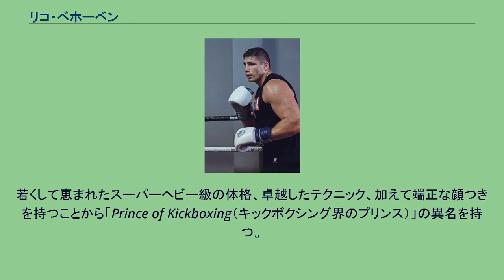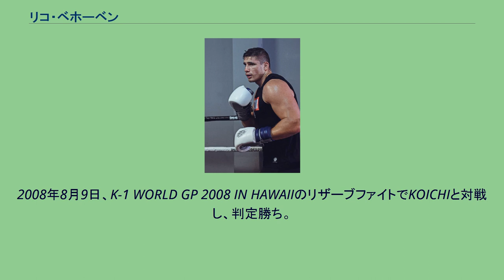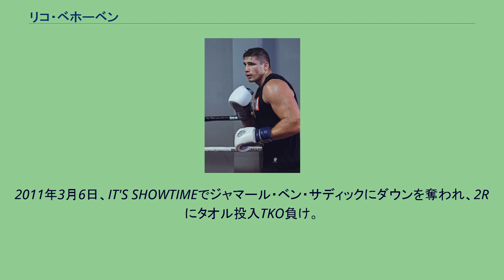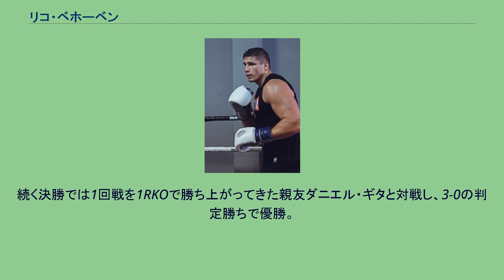リコ・ベホーベン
リコ・ヴァーホーベン（Rico Verhoeven, 1989年4月10日 - ）は、オランダの男性キックボクサー。
北ブラバント州出身。
スーパープロジム/チーム・リコ所属。
現GLORY世界ヘビー級王者。
K-1時代はリコ・ヴァーホーベンと表記されていた。
日本のメディアからはリコ・フェルホーフェン、リコ・フェルフーフェンと表記されることもあり、オランダ語発音により忠実である。
若くして恵まれたスーパーヘビー級の体格、卓越したテクニック、加えて端正な顔つきを持つことから「Prince of Kickboxing（キックボクシング界のプリンス）」の異名を持つ。
10代の頃からその才能を高く評価されており、アーネスト・ホーストから「まだ成功を収めていない若手の中で最も有望な才能と素晴らしいポテンシャルを持っているし、いずれビッグな選手になる」と評価され、ピーター・アーツに憧れていることもあって「アーツ2世」と呼ばれていた。
24歳で世界最大のキックボクシング団体GLORYのヘビー級世界トーナメントで優勝を果たし、憧れのアーツの引退試合の相手も務めた。
練習仲間であるプロボクシング世界ヘビー級チャンピオンのタイソン・フューリーからは「リコとのスパーリングでテンプルにパンチをくらって2度もカットしてしまった」「リコはキック界においてもトップファイターだが、プロボクシングに転向しても1～2年で簡単にトップになれる」と絶賛されている。
また、総合格闘技への参戦も視野に入れて練習しており、グラップリングルールの小規模なトーナメントにも出場するなどしている。
子供の頃から日本のアニメ「ドラゴンボール」が好きである。
非行に走った子供達をキックボクシングを通して更生させるプロジェクトに参加している。
また、将来的には俳優になって人々を楽しませることを夢として挙げている。
5歳の時に極真空手を始める。
父親が極真空手有段者であったため、父親に訓練されることもあった。
その後キックボクシングに移行。
2008年4月26日、K-1 WORLD GP 2008 IN AMSTERDAMのオープニングファイトでクリスチャーノ・デルガドと対戦し、1Rに左膝蹴りと右フックで2度のダウンを奪い判定勝ち。
2008年8月9日、K-1 WORLD GP 2008 IN HAWAIIのリザーブファイトでKOICHIと対戦し、判定勝ち。
2009年8月11日、K-1 WORLD GP 2009 IN TOKYOで行われたFINAL16 QUALIFYING GPに出場し、1回戦でブリース・ギドンに0-3の判定負け。
2010年5月29日、IT'S SHOWTIMEでゼバット・ポーツラックと対戦し、判定勝ちを収めた。
2010年12月18日、IT'S SHOWTIMEでクリス・ノールズと対戦予定だったが、大雪のためイギリスの空港が前面閉鎖されてノールズがオランダに来ることができず、試合前日にフランシスコ・ムニョスとの対戦が決定し、判定勝ちを収めた。
2011年3月6日、IT'S SHOWTIMEでジャマール・ベン・サディックにダウンを奪われ、2Rにタオル投入TKO負け。
2011年11月17日、SuperKombat: Fight Clubにて、IT'S SHOWTIME世界ヘビー級王者ヘスディ・ゲルゲスと対戦し、きわどいながらも番狂わせの2-1の判定勝ち。
2012年1月28日、IT'S SHOWTIME 54 & 55にて、エロール・ジマーマンに1RKO負け。
2012年3月17日、敵地オーストラリアでベン・エドワーズと対戦し、3-0の判定勝ち。
2012年5月27日、K-1 Rising 2012 ~ K-1 WORLD MAX Final 16 ~ in Madridにてセルゲイ・ラシェンコに延長戦の末に1-2の判定負け。
2012年6月30日、IT'S SHOWTIME 57 & 58にてヘスディ・ゲルゲスと再戦し、ダウンを奪って3-0の判定勝ち。
2012年12月31日、DREAM.18 & GLORY 4でのGLORY GRAND SLAMヘビー級トーナメント1回戦でセルゲイ・ハリトーノフに2R終了判定勝ち。
続く準々決勝でセミー・シュルトに判定負け。
シュルトはその後も勝って優勝したが、翌日のインタビューでシュルトから「今回のトーナメント4試合の中でリコとの試合が一番難しかった」と評された。
2013年4...